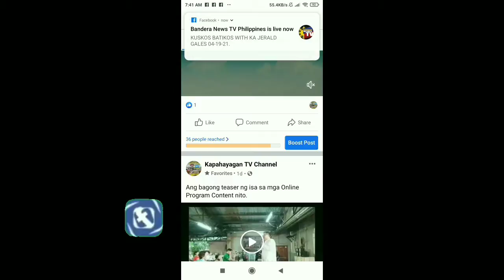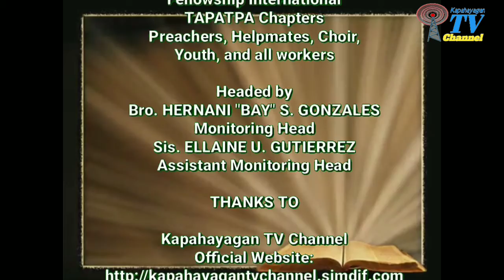Preaching the Living Word of the Lord: God Pleases His Son (January 6, 2020) - Throwback Episode